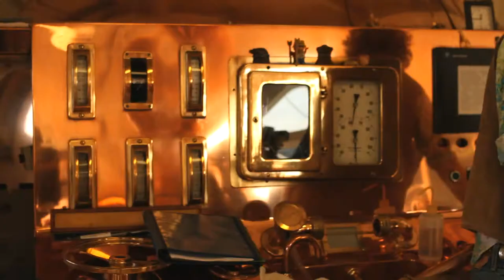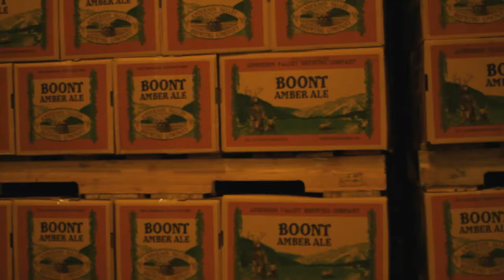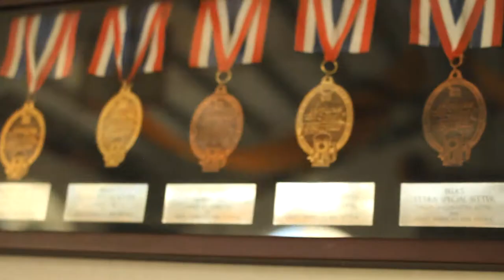Day Trippin'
War plane stunts, oatmeal stout tastings, and dead language hunting are all part of the magic of this day trip to Boonville with Tyler and Jessica.